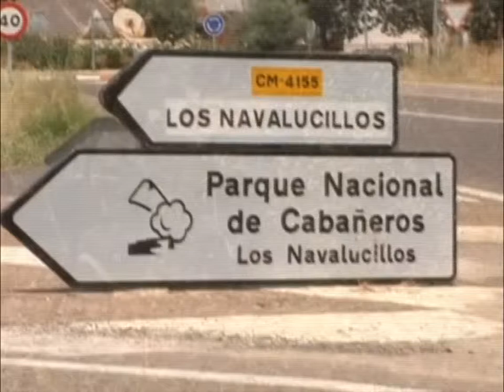Llega Rocigalgo 2013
Al igual que en muchos de nuestros pueblos, los Navalucillos en Toledo prepara lo que será el programa de actividades Rocigalgo 2013, este año al igual que el anterior, este municipio de la comarca de la jara está padeciendo la lacra de los incendios, durante este fin de semana 30 hectáreas de monte bajo han ardido y 8 personas han tenido que ser desalojadas.